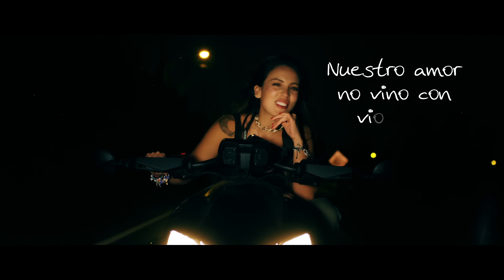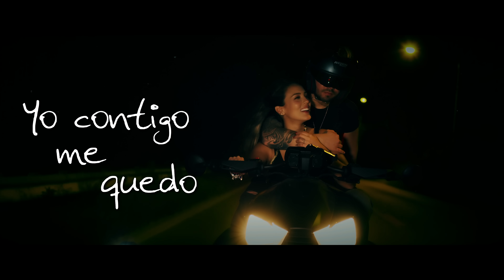Pitizion - Crisis Mentales (Lyric Video)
Music video by Pitizion performing Crisis Mentales (Lyric Video).